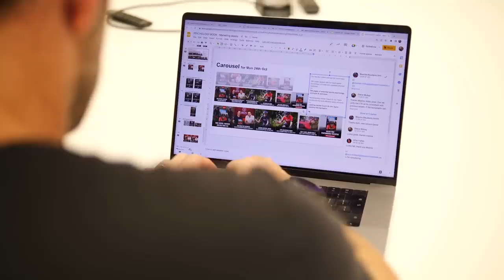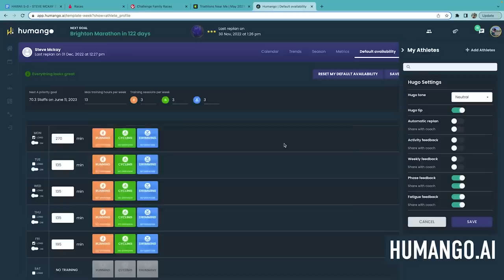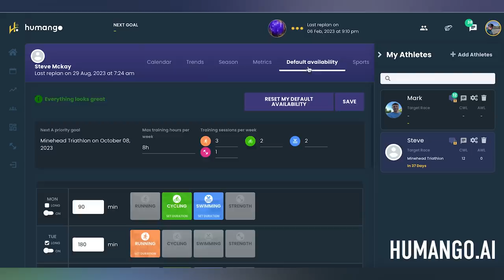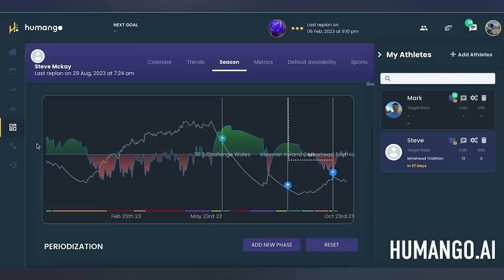Project Hawaii 5-2: Beginner Triathlete To Ironman World Championships?! Ep. 7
After a long wait, Steve is finally at the finish line! All his training has led to this, Ironman 70.3 Ireland in Cork. He’s dedicated his time to train for the last year and now it all comes down to this one race. Can he dig deep and reach the finish line? Has he done enough to qualify for the world champs next year? Time to find out!

0:00 - Intro
2:42  - What we’ve done so far
2:15 - Pre-race chat with Steve
9:26 - Steve’s race
12:26 - Debreif with Steve

Mystical Tension - Dream Cave
Turnpikes - Rune Dale
The Celtic Flavour - Alysha Sheldon
Intimacy (Instrumental Version) - Alex Kehm
Quietly Tense - Marten Moses
Fireside Chat - Auxjack
Glowing Vitality - Dream Cave
Grasp of Freedom - Christoffer Moe Ditlevsen
How Many Times (Instrumental Version) - Fox Drop
It's Not the End - Tall Oak Town
NO CURVES (Instrumental Version) - Superintendent McCupcakes